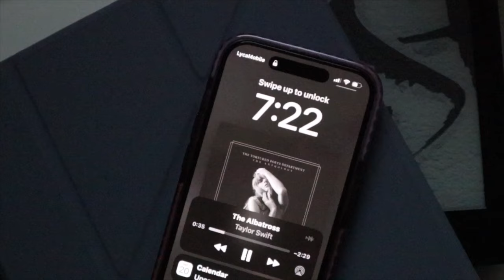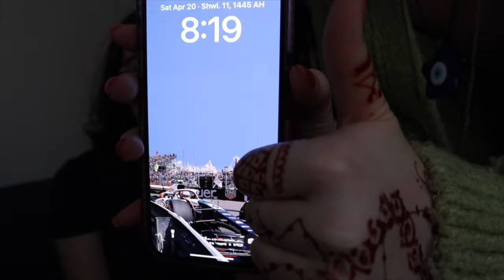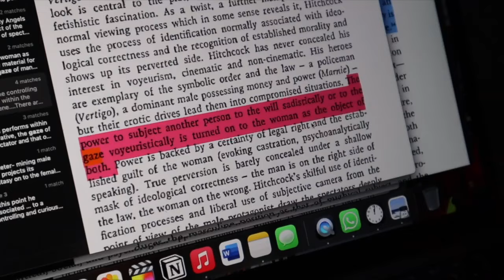SATURDAY VLOG: breakfast f1 dates + writing BA thesis | student diaries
What better way to start your Saturday than waking up at 5 am to watch the Chinese GP sprint race? In this vlog, I and my neighbor have a cute breakfast date while watching the qualification and then it’s a thesis day!